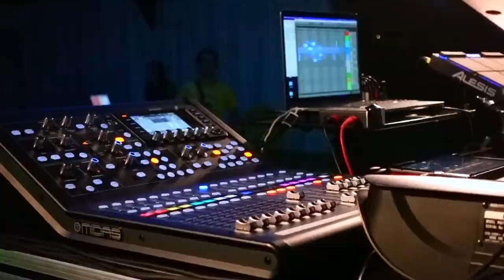Christian_Noochie_Rigano Full Live Looping Set_ 21_07_23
Christian Noochie Rigano
Live Looping Set
21 Luglio 2023

Noochie’s Live Gear:

FenderRhodes 88 Piano
Kemper Profiling Amp
Apple MacBookPro CPU
Apple iPad
Midas M32
Roland Boss RE-201
AKAI Mpk Mini
Alesis Sample Pad Pro
Marcodi Harpejii
Digitech Whammy
Olimpia Typewriter
SHURE SM58-57 Microphones
iConnectivity MIO
Roland System 8
Korg Nautilus
Hohner Melodica
Boomwhackers

SETLIST

0:00 Introduction

1:50 Lovely Day (C.Rigano - S.Vertovese)

7:18 When A Friend Drives (C.Rigano)

12:56 Melodiraptor (C.Rigano)

20:06  LoVe yOu (C.Rigano)

27:33 Deflaction (C.Rigano)

32:48 On The Abandoned House (C.Rigano)

38:15 Taken By Computer (C.Rigano - M.Poletto)
Feat. Michele Poletto on  Guitar & Voice

45:00 Primavera (Luca Carboni)